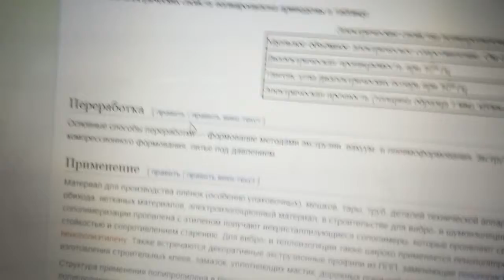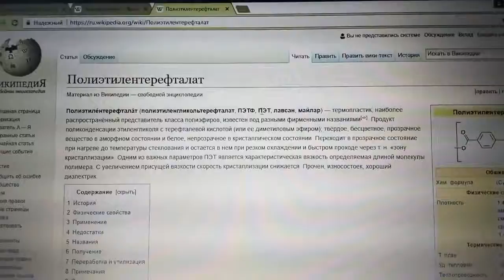Учимся разделять мусор (PP и PET)